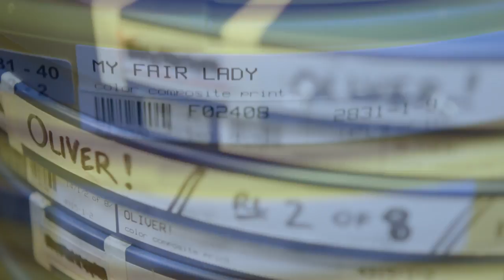Academy Conversations - Academy Archives (2018)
John Bailey, President of the Academy of Motion Picture Arts and Sciences, discusses the Academy Archives with Ben Mankiewicz.